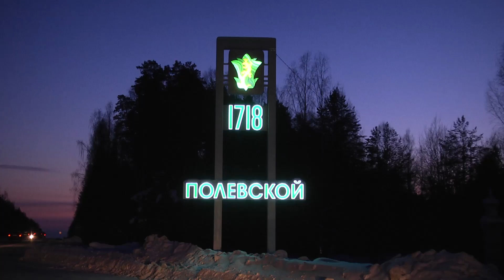Снежной сказке быть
Снежной сказке быть.  Сегодня в эксплуатацию полевчанам строители передали два ледовых городка. Возведение велось в авральном режиме. Скульпторы и монтажники трудились круглосуточно, вырезая фигуры символа года и заливая горки для малышей. Курировал строительные работы лично Глава Полевского Константин Поспелов.